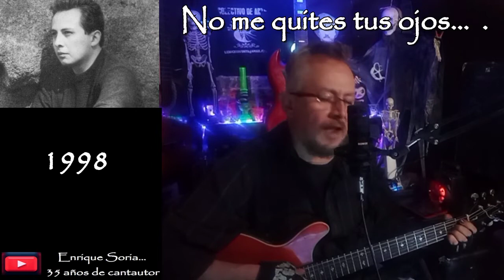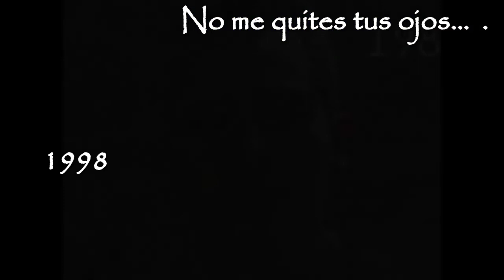No me quites tus ojos.... 1998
Enrique Soria...   35 años de cantautor...
Trova ...   Rock ... Dark ... Bolero...  Neo folk... Chillout ...   Acústica ...